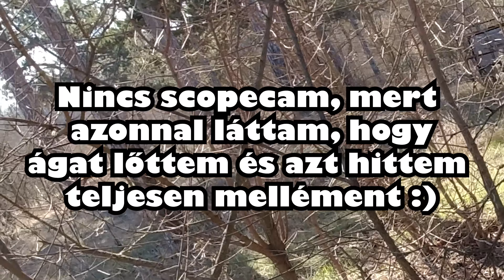[CsyPanther] Blood Money - A JÁTÉK 🎮🙂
Sziasztok! A Blood Money-ról készült videónk kicsit más jellegű lett, reméljük nem túl rossz. Bármilyen visszajelzést szívesen fogadunk 🙂

Csypa and Panther - Hungarian Airsoft Snipers

Panther:
- Silverback SRS  - 530 FPS
- BB Longbow 0.48
- Secondary: AAP-01 Assassin - 320 FPS
- BB: BLS 0.28
- Scope Cam: Foxeer legend 3+ with 35mm obj
- Headcam: DJI Osmo Action

csypa:
-BB: Longbow 0.48
-Secondary: Poseidon P18C - .28 BB
-Scopecam: Foxeer Legend 2+

Our rifle setups: Silverback SRS sport(20"), DTSS .308 suppressor, Visionking 3-9x42 scope;
Inside: Silverback 170 spring, stock hop up chamber, Faceless Sniper barrel, FS mouse fart piston head, FS heavy piston, FS V.R.A.G. spring guide, FS r-hop